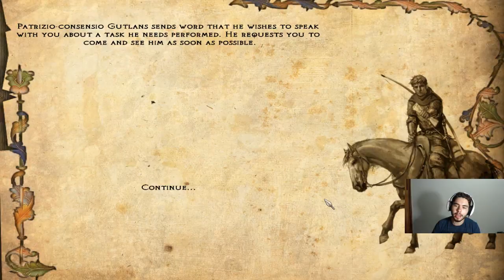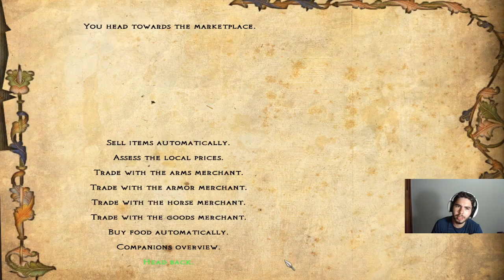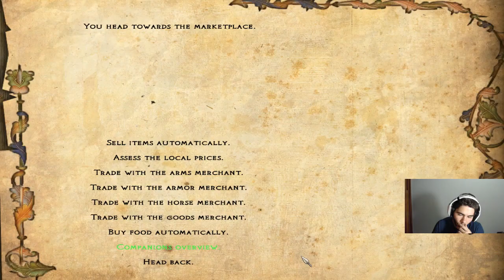Mount & Blade Warband(Floris Evolved) - CERCO AO CASTELO PELOS RODOKS! #24 (Gameplay/PC/PTBR)